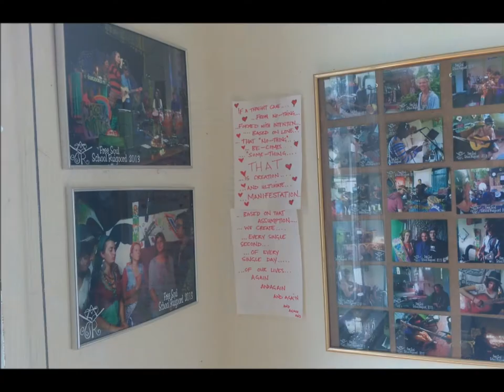01 Round and Round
Music and Photos from the Second Music Workshop, of the Second Season, of Free Soul School Ruigoord, April 2014 @ Ruigoord and Rijkshemelvaart.